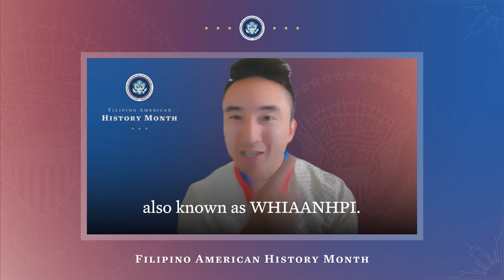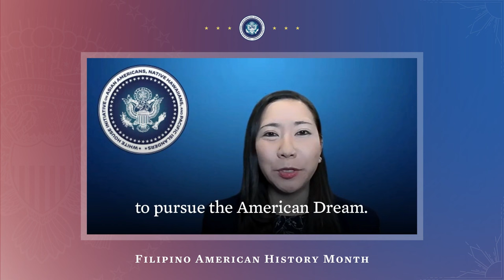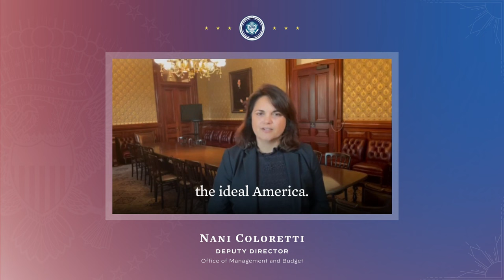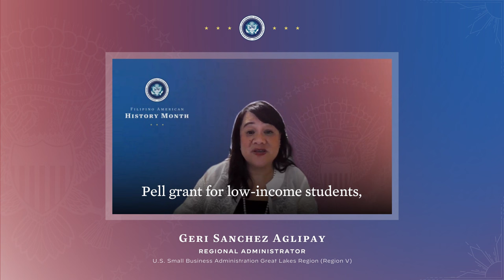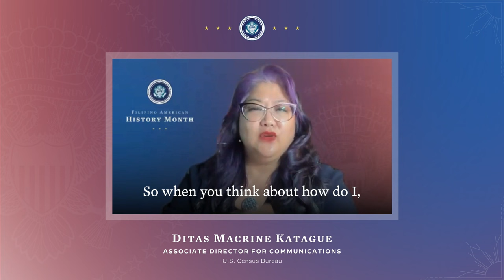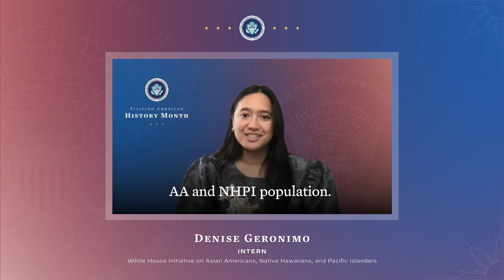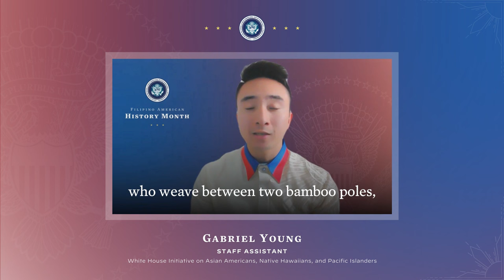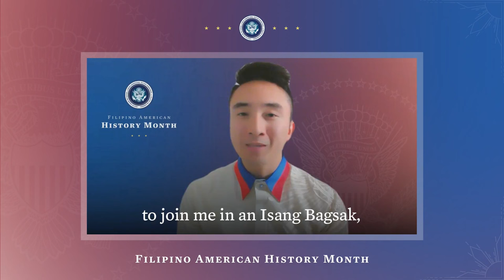The Biden-Harris Administration Celebrates Filipino American History Month 2023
On October 31, 2023, the White House Initiative on Asian Americans, Native Hawaiians, and Pacific Islanders (WHIAANHPI) convened Filipino American leaders from across the Biden-Harris Administration for a special video tribute to close out of Filipino American History Month.

Reflecting on the lessons of poet and author Carlos Bulosan’s 1943 novel “America Is in the Heart,” Filipino American leaders weighed in on what the phrase “America is in the heart” means to them, and shared family stories of sacrifice – uplifting the legacies of those who wrote and continue to contribute to Filipino American history.

Speakers also thanked the Filipino American National Historical Society for pioneering Filipino American History Month, and Deputy Assistant to the President and Asian American, Native Hawaiian, and Pacific Islander Liaison Erika L. Moritsugu delivered a message from President Joe Biden to all those celebrating the occasion.

Welcome Remarks

- Master of Ceremonies: Gabriel Young, Staff Assistant, White House Initiative on Asian Americans, Native Hawaiians, and Pacific Islanders
- Krystal Ka‘ai, Executive Director, White House Initiative on Asian Americans, Native Hawaiians, and Pacific Islanders
- Erika L. Moritsugu, Deputy Assistant to President and Asian American, Native Hawaiian, and Pacific Islander Senior Liaison, The White House

Reflections from Biden-Harris Administration Leaders

- Nani Coloretti, Deputy Director, Office of Management and Budget
- Gabriel Uy, Deputy Director of Intergovernmental Affairs & Public Engagement, Office of the Vice President
- Russellie Bongolan, White House Liaison, U.S. Department of Agriculture
- Geri Sanchez Aglipay, Regional Administrator, U.S. Small Business Administration Great Lakes Region (Region V)
- Camille Calimlim Touton, Commissioner, U.S. Bureau of Reclamation
- Lourdes Tiglao, Executive Director, Center for Women Veterans, U.S. Department of Veterans Affairs
- Ditas Macrine Katague, Associate Director for Communications, U.S. Census Bureau

White House Initiative on Asian Americans, Native Hawaiians, and Pacific Islanders Staff

- Rachel Rabusa, Advisor, WHIAANHPI
- Nikki Oka, Special Assistant, WHIAANHPI
- Denise Geronimo, Intern, WHIAANHPI
- Gabriel Young, Staff Assistant, WHIAANHPI

Special Performance

- Georgia Tech Filipino Student Association

Edited by Andrew Peng